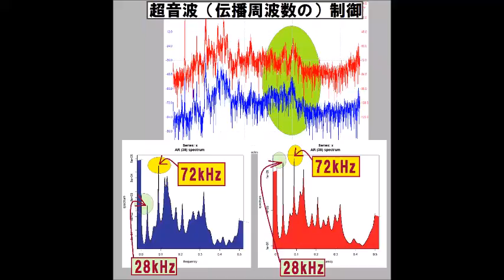スライドショー Slideshow 超音波実験 Ultrasonic experiment